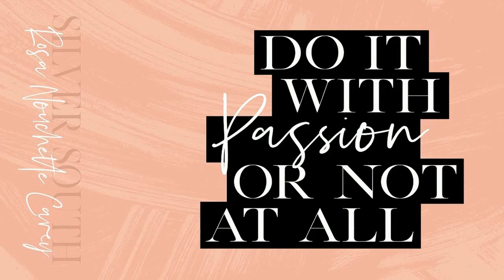Silver South Font Duo (New Update) Font Free Download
Introducing the Silver South Font Duo, a classy, contemporary pair of script and serif fonts. With a stylish didot-style serif font and a free-flowing, expressive script companion, Silver South offers beautiful typographic harmony for a diversity of design projects, including logos & branding, wedding designs, social media posts, advertisements & product designs.Your download will receive 4 font files, designed to work as perfect companions or simply as strong standalone typefaces;1. Silver South Script • A clean, free-flowing script font containing upper & lowercase characters, numerals and a large range of punctuation.2. Silver South Script Alt • This is a second version of Silver South Script, with a completely new set of upper & lowercase characters. If you wanted to avoid letters looking the same each time to recreate a custom-made style, or try a different word shape, simply switch to this font for an additional layout option.3. Silver South Serif • A classy serif font containing upper & lowercase characters, numerals and a large range of punctuation. Creates a perfect pairing contrast with the Silver South Script fonts.4. Silver South Ligatures • Simply type any a-z lowercase character, or A-L uppercase character in this font to generate a ligature, if you are unable to access them with opentype software. (If you have opentype software, 'Discretionary Ligatures' can be turned on for the Script fonts, which will automatically switch standard letter pairs into the provided ligatures). Silver South Script also contains 2 swashes assigned to the { and } keys. No special software is required to use the Silver South Fonts.Fonts are provided in TTF formats.Fonts include multilingual support for; English, French, Italian, Spanish, Portuguese, German, Swedish, Norweigen, Danish, Dutch, Finnish, Indonesian, Filipino, MalayThat's it! I really hope you enjoy it, and please don't hesitate to drop me a message if you have any issues or queries. Come and say hello over on Instagram! Sam